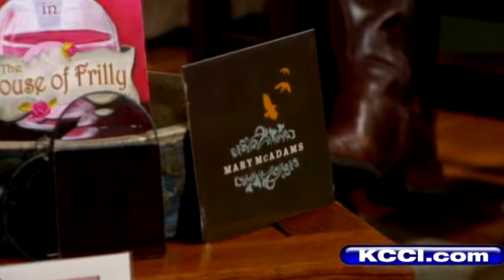Preview: 'Art on the Prairie' event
KCCI interview for Art on The Prairie planned in Perry, Iowa, on Nov. 12, 13.